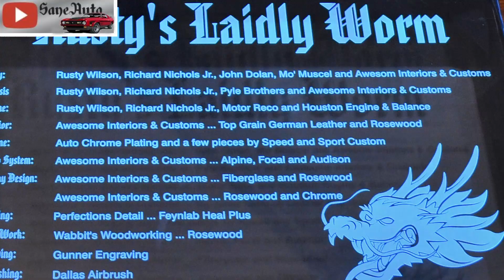World of Wheels 2020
This is the video of the 2020 World of Wheels auto show. This is the biggest indoor car show in the area. The finest hot rods classic cars, and show cars come here to compete in the O'riellys World of Wheels auto show.
Favorite Tools:
Scanner car to smartphone OBD2 code reader
Milwaukee Fuel Impact wrench
Great starter socket set

1) My favorite tool for channel growth is Tube Buddy.
2) HP Pavilion 15 CC Intel Core i7 8850U 12GB Ram 1TB Hard-drive Touch Screen Laptop 8th Generation Intel Core i7-8550U Quad-Core Processor 1.8Ghz, (4GHz with Intel Turbo Boost)/ 12 GB DDR4-2133 SDRAM Memory/ 1TB 5400RPM SATA Hard Drive
3) Nikon D3400 DSLR Camera
4) GPS Promark Shadow drone
5) 3 Axis stabilizer
Editing Software

Top 5 Books I recommend;
1) The seven habits Highly Effective people
2) Dale Carnegie The Quick and Easy Way to Effective Speaking
4) Napoleon Hill think and grow rich
5) Zig Ziglar Selling 101

Saneauto page by Victor Sane a Certified Master Auto Technician and Certified by; GM, ATRA, & ASE as a Professional Transmission rebuilder.
 In some of my Videos, I work on vehicles like  Chevrolet, Buick, GMC, Cadillac, Pontiac, Oldsmobile, Suburban, Silverado Camaro Corvette, Ford Lincoln Mercury Explorer Expedition F150 Superduty Mustang GT Mach1, Chrysler Dodge Jeep Ram VW Honda Toyota BMW Audi Volvo Jaguar Mercedes Porsche Mazda Hyundai
Some of the other SaneAuto videos;
Bugapaluza Low car limbo contest VW
Bugapaluza VW Car Show 2018 Chicken Dance Bugapaluza
1886 Benz Motorwagen Worlds First Automobile